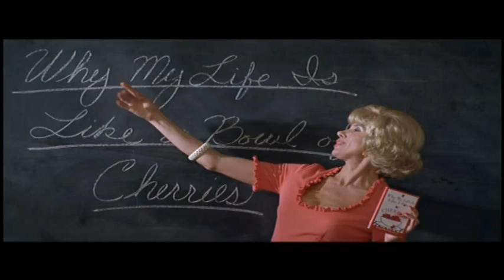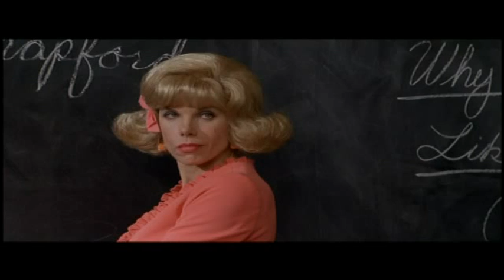The War - Elvadine - Class room memories - Civil Rights/Funniest ever southern black girl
Best cry, laugh civil right moment in a movie with miss LaToya Chisholm as Elvadine ( my fav black girl ever )  Southern Black Folk